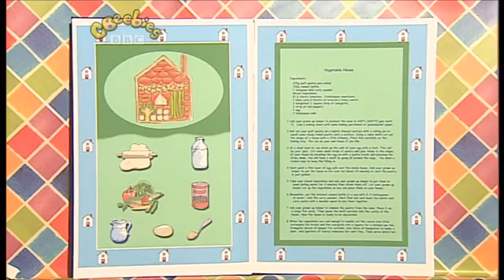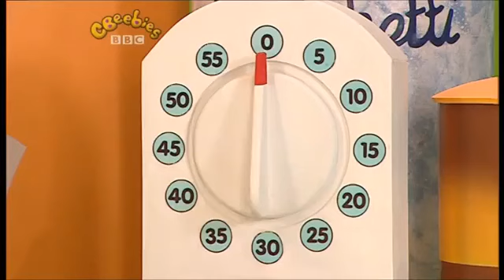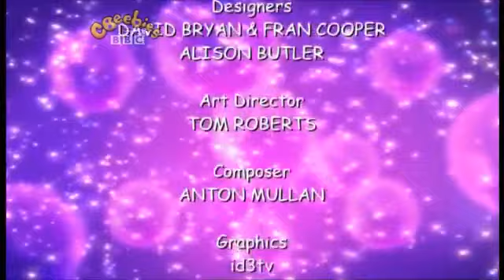Big Cook Little Cook: Series 3: Hansel and Gretel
Cookery series with Big Cook Ben and foot-high Little Cook Small. Small is lost in the kitchen behind some big boxes. Luckily Ben finds him. Hansel and Gretel come into the cafe and the duo cook a vegetable house for their guests. In return for the delicious meal, Hansel and Gretel leave a duffle bag of tiny blue pebbles that Small can use to leave a trail, so he will never be lost again.

Customers: Hansel and Gretel
Food they made: Vegetable House